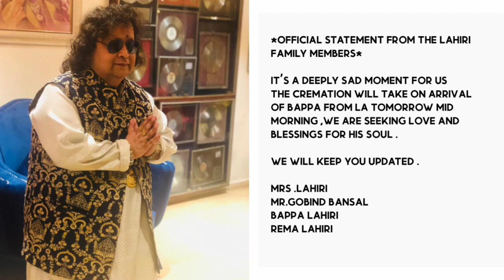Bappi Lahiri Funeral and Last Rites Details and Family's first Statement